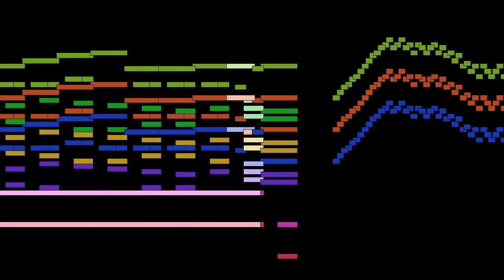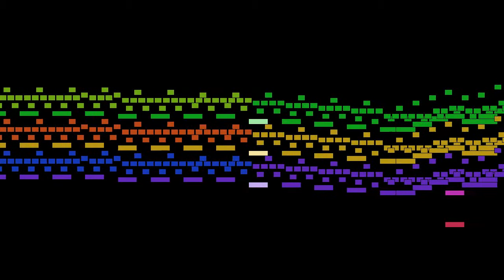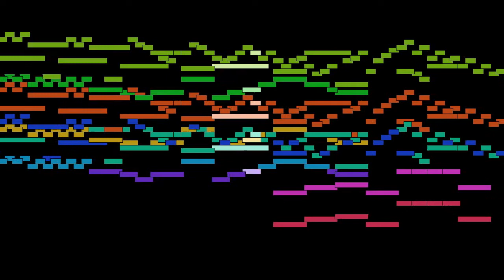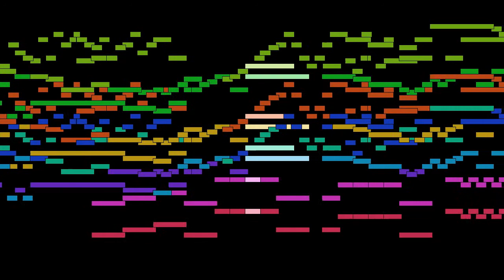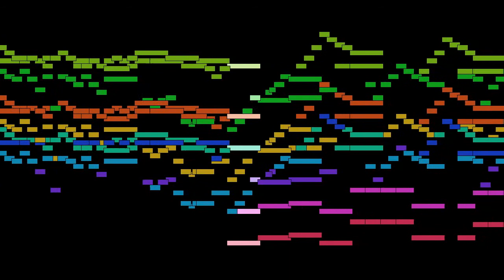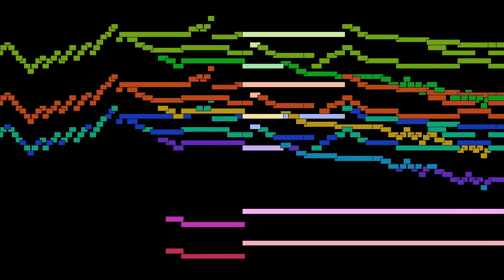Johann Sebastian Bach - Praeludium in g minor, BWV 535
Praeludium in g minor, BWV 535, by Johann Sebastian Bach, with animated score.